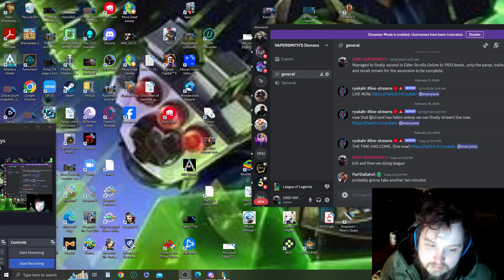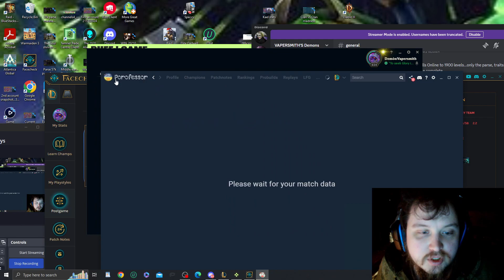League of Legends Late game Ahri vs Veigar Victory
What I thought was truly impossible is achieved as my tactical skill on this champion increases I manage to outplay the Veigar on all fronts including Kill death ratio and Kill participation in this battle royale